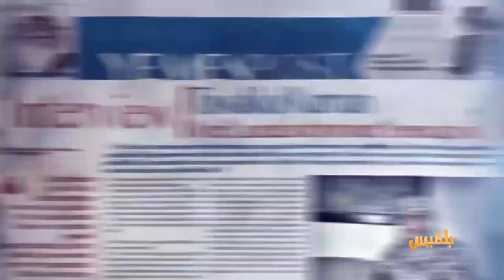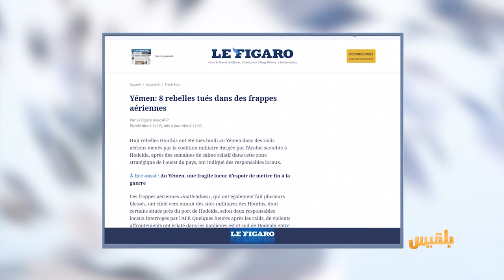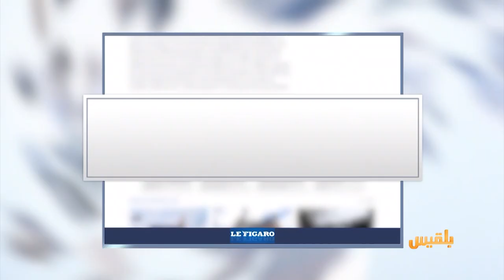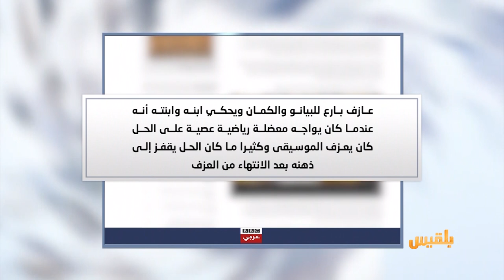كشك الصحافة | 26 - 11 - 2019 | تقديم : أفنان توركر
قوة أمنية تعتقل مواطنا في يافع لسبب غريب
صنعاء القديمة المدرجة في قائمة التراث العالمي مهددة بالخطر
وفي المنوعات
خامنئي وافق شخصيا على هجمات أرامكو..